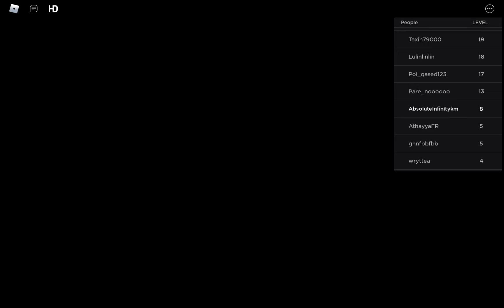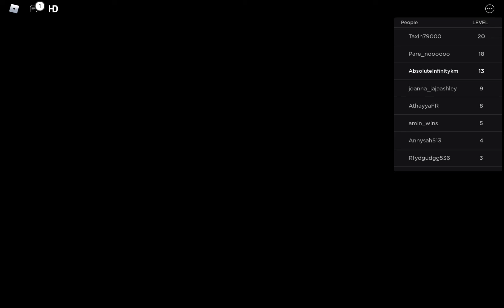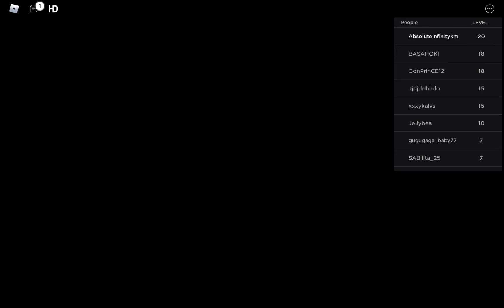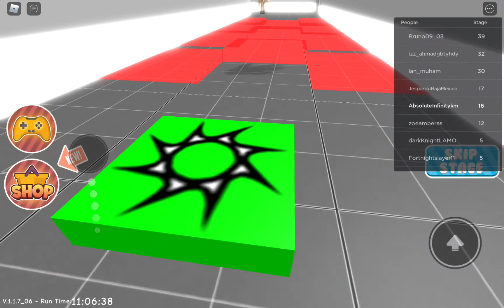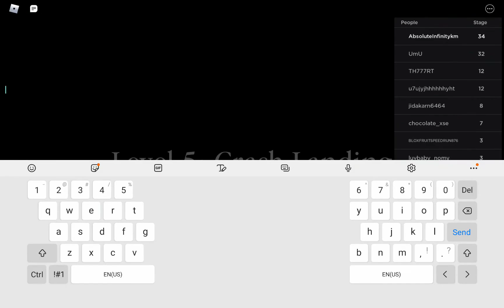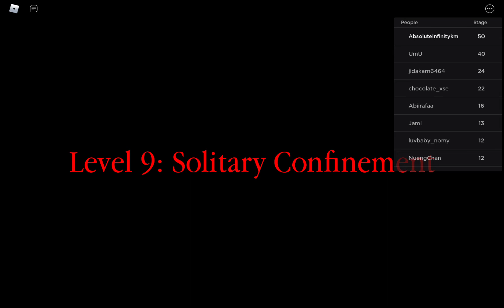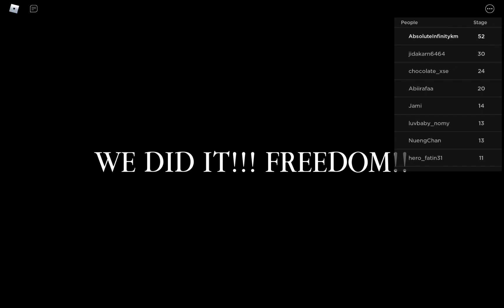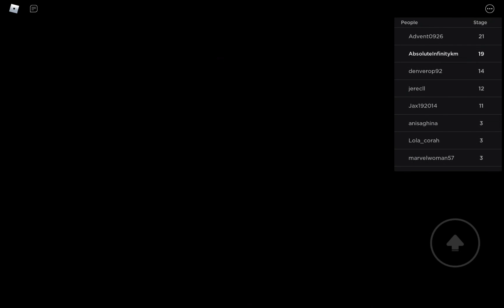Roblox Obbies Escape school, Bakery, Supermarket, Prison, Numberblocks, and KFC.